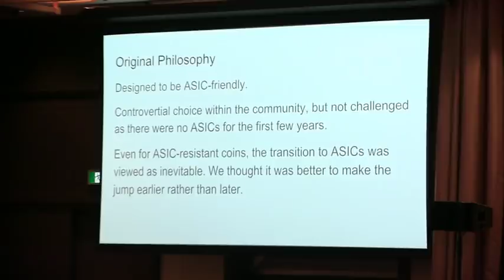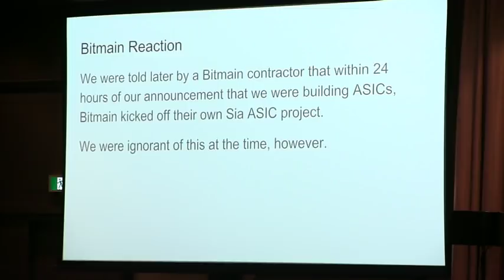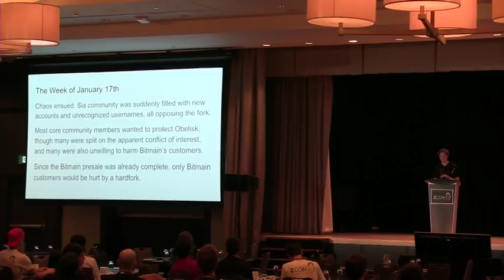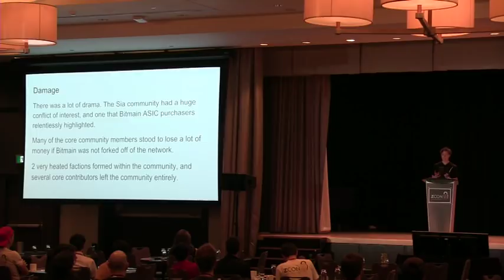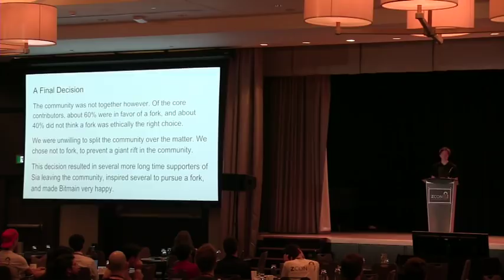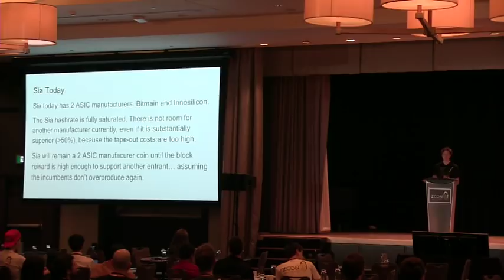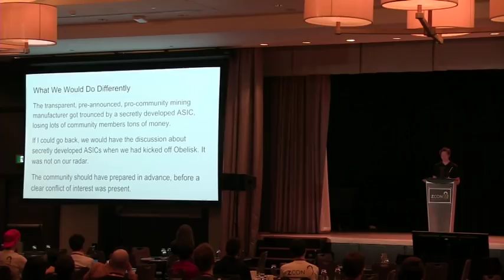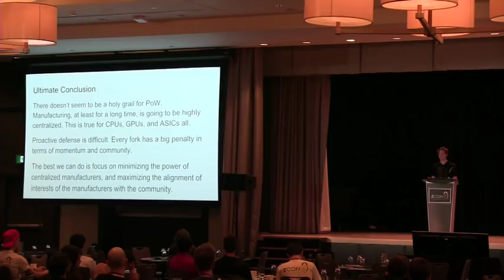Sia's Experience With ASICs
David Vorick

Live at Zcon0 (Day Three) Privacy: From A to Zcon
Presented by Zcash Foundation in Montreal, Canada